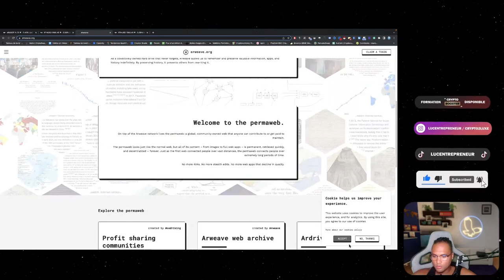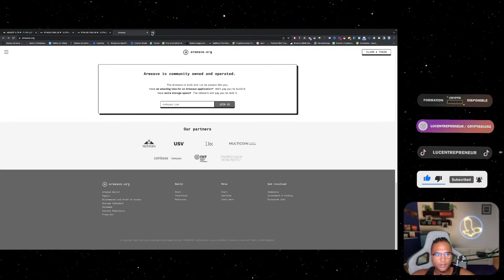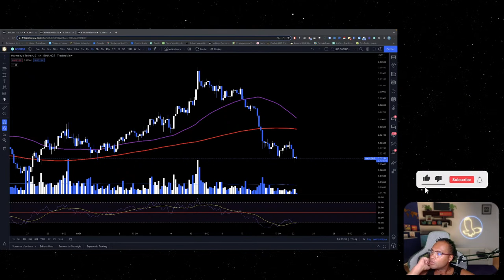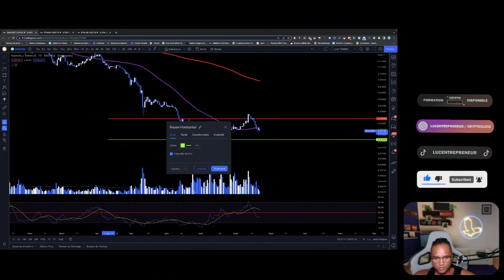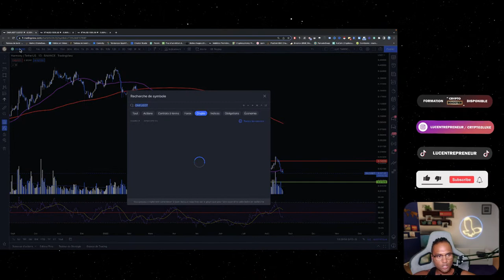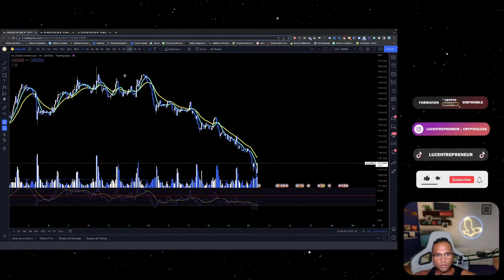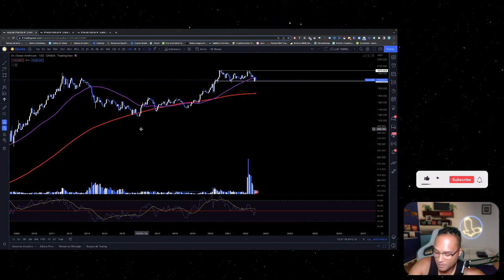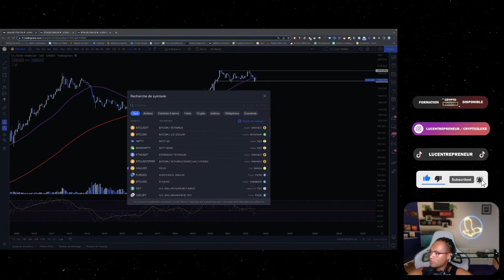LIVE YOUTUBE PART 2 : J'ANALYSE VOS CRYPTOS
🎁 GRATUIT : L'e-book « les 10 méthodes pour être enfin rentable sur le trading de cryptomonnaie" est disponible en téléchargement gratuitement.

Ma formation CRYPTO BOOSTER à −40% jusqu'au jeudi 25 aout 23h59

LES 7 ERREURS DANS L'ANALYSE TECHNIQUE
: Luc Tarricone - EntrePreneurs de rêves

4 CONSEILS POUR LES DEBUTANTS EN CRYPTO

BITCOIN (BTC) : JE TE DEFIE DE TROUVER UNE MEILLEURE ANALYSE

VIDÉOS SIMILAIRES

La fin de ce rebond sur Bitcoin, Ethereum et les alts ? 🤔 Analyse du Mardi 9 août par CryptoPicsou

Paul Cryptoformation

Fin 2016, je décide de partir du monde du salariat, pour une vie de liberté et de surprises.
Début 2017, je découvre le monde des cryptos, du business, et de l'entrepreneuriat.

J'ai acquis une solide expérience dans la crypto, en me formant dans le domaine pendant 6 mois, et j'ai lu beaucoup de livres sur le sujet.

✅ Mais après quelques mois de persévérance, j'ai réussi à vivre pleinement grâce au crypto et au trading.

Après avoir échangé avec des centaines de personnes, j’ai réalisé que je n’étais pas seul à rêver d’indépendance et que de plus en plus de personnes voulaient créer un business en ligne quelle que soit la thématique pour se libérer du système.

J’ai alors pris une décision qui allait changer ma vie : aider et accompagner un maximum de personnes à vivre de leur investissement !

Après avoir coaché des dizaines personnes sur le trading crypto et l'investissement crypto, j’ai créé LES ENTREPRENEURS DE RÊVES 🌍

Ce mouvement a pour ambition de rendre accessibles l'investissement, et le monde de la finance au plus grand nombre et d’accompagner les personnes ambitieuses à s’affranchir du système et du métro-boulot-dodo !

AVERTISSEMENT :
Ces résultats peuvent être les vôtres si vous prenez à cœur ce business et si vous travaillez pour les obtenir. Vos résultats peuvent être plus ou moins élevés, je ne peux rien garantir avec certitude et ne suis en aucun cas responsable de ces résultats.

Les informations partagées en vidéo sont présentées à titre information. Elles sont partagées pour vous montrer que certaines personnes gagnent de l’argent grâce à ces méthodes. Ce ne sont pas toujours mes résultats. Je ne peux être tenu responsable de ce que vous en faites ensuite. Soyez sérieux et professionnel. Si vous gênerez des revenus avec votre activité sur internet, pensez à bien les déclarer de façon appropriée.
Videolytics

 Tools